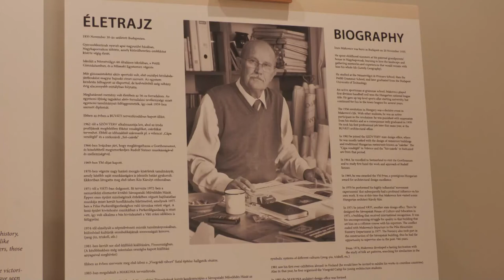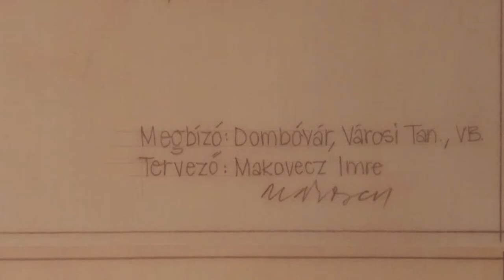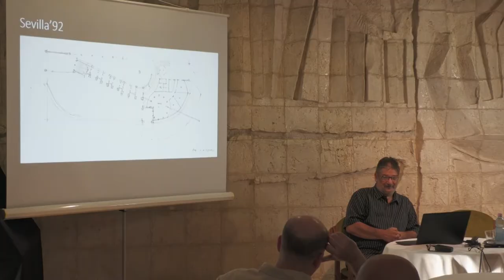Makovecz Imre tervei alapján készülhet el Dombóváron a Művelődési Ház előtti tér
Dombóváron az Ybl Miklós díjas magyar építész, Makovecz Imre tervei alapján készülhet el a Művelődési Ház előtti tér. Csernyus Lőrinc és Kampis Gábor építész beszélt a Majoros Galériában látható koncepció-tervről, melyet egy lakossági fórum követett, ahol lehetőség nyílt kérdések feltételére, ötletek felvázolására, melyet, ha érdemesnek látnak a szakemberek meg is valósítanak majd.